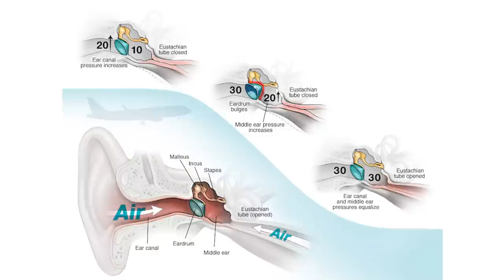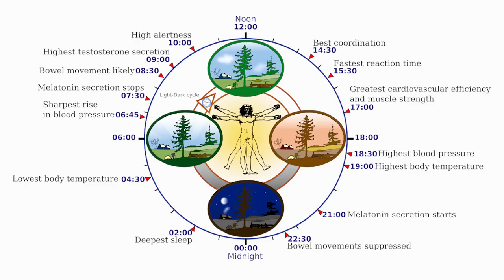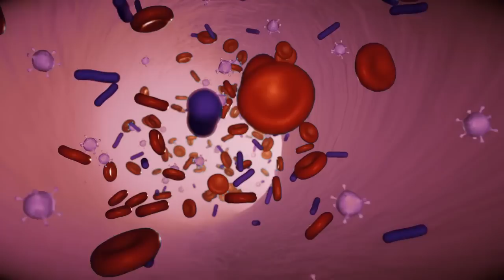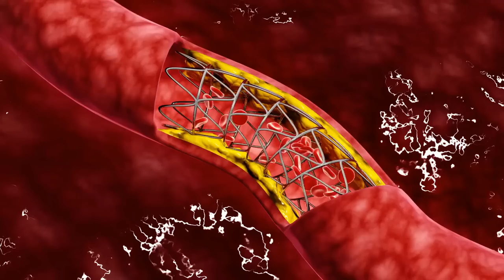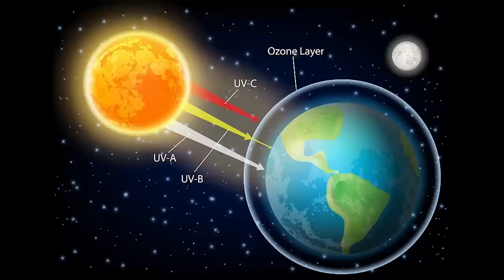What ACTUALLY Happens to your Body on a Plane (yikes)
Have you ever wondered what flying does to your body?

What happens to your body when you fly? These Secrets Airlines DON'T Want You to Know about Airplane Travel are the hidden costs of flying...  Here's exactly how flying on a plane will affect your body and the scary things air travel does to your health.

9 Scary Ways Flying Affects your Body (#8 is Terrifying!)
Have you ever wondered what happens to your body when you fly on a plane? Or how being a frequent flyer taking many long-haul flights will damage your health over time?  Buckle up, because in this eye-opening video, we unveil the shocking truth about the damaging effects of flying that you never knew about. From radiation exposure and brain fog to dehydration and weakened immune systems, flying takes a toll on your body, brain, and overall health.  These are the ways being in the air can mess with your body.

Watch now to uncover the 9 harmful effects of flying on the human body and be prepared to be amazed... or terrified!

// RESOURCES

Travel Insurance- don't travel without it!  [Less than $1.50/day + COVID covered]

// ABOUT

00:00 Introduction
00:25 Airplane food (yikes)
01:23 Altitude & your brain
01:43 Bloat & discomfort
02:00 Ear pain dangerous?
02:42 Cabin air = many problems
03:24 Jet lag
04:33 You'll probably get sick
04:52 Re-circulated air
05:03 Circulation issues
05:24 Deep vein thrombosis
05:54 Radiation exposure
06:07 UV radiation
07:00 Cosmic radiatio